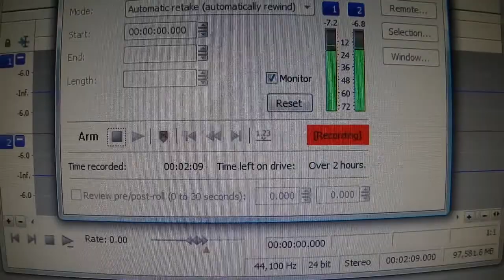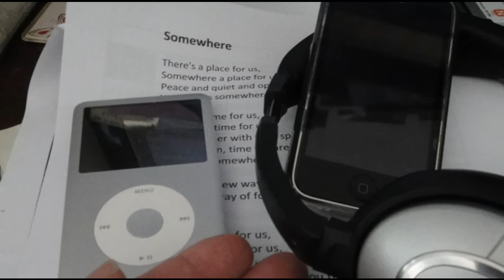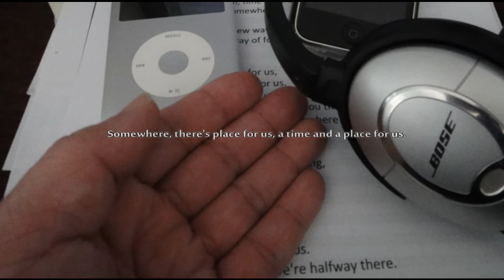"Somewhere... There's a Place for Us"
(I have been too busy to do anything other than work, but here's a nice song...)

... a song from the musical "West Side Story"
popularized by several artists including Barbra Streisand, Matt Monro, and Richard Beymer (opposite Natalie Wood in the 1961 movie version).

Somewhere

There's a place for us,
Somewhere a place for us.
Peace and quiet and open air
Wait for us somewhere.

There's a time for us,
Someday a time for us,
Time together with time spare,
Time to learn, time to care,
Someday! Somewhere

We'll find a new way of living,
We'll find a way of forgiving
Somewhere

A time and place for us.
Hold my hand and we're halfway there.
Hold my hand and I'll take you there.
Somehow, Someday, Somewhere!

Someday! Somewhere.
Somewhere...

A time and a place for us.
Somehow, someday, somewhere!